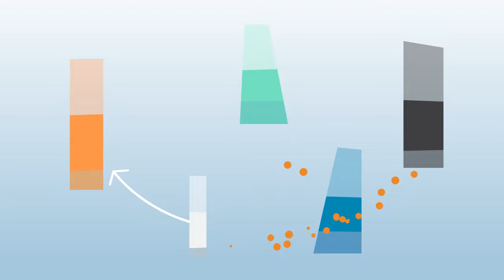Warum Finanzstabilität nicht langweilig ist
Finanzstabilität - langweilig? Ja, vielleicht, wenn das Finanzsystem stabil ist und alles gut funktioniert. Unternehmen und Haushalte Kredite bekommen, der Lohn aufs Konto fließt und der Zahlungsverkehr reibungslos läuft. Was passieren kann, wenn das Finanzsystem nicht mehr stabil ist, erklären wir in unserem Video über Finanzstabilität. Und wie die Bundesbank dazu beiträgt, dass das Finanzsystem stabil bleibt.

Besuchen Sie uns auch auf anderen Plattformen und schreiben uns bei Fragen:

Adresse:
Deutsche Bundesbank

Wilhelm-Epstein-Straße 14
60431 Frankfurt am Main